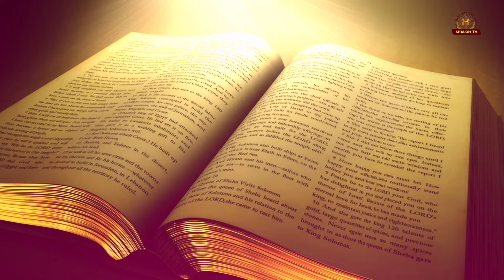परमेश्वर की सेवा के लिए पूरी रिति से समर्पित बनें Part- 2 || BY PASTOR RAMSEWAK JI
परमेश्वर की सेवा के लिए पूरी रिति से समर्पित बनें  Part- 2